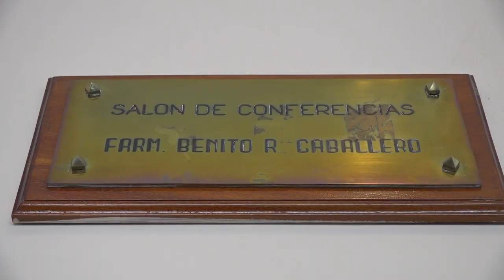El Deliberante firmó convenio con la Asociación Argentina de Consultores Políticos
En instalaciones del Colegio de Farmacéuticos de Jujuy se concretó esta mañana la firma del convenio entre el Concejo Deliberante de San Salvador de Jujuy, en la persona del concejal Gastón Millón, acompañado por la concejal Liliana Giménez y la Asociación Argentina de Consultores Políticos (ASACOP), que estuvo representado por su presidente, Maximiliano Facundo Aguiar Masuelli.

El convenio establece que se podrán desarrollar en forma conjunta proyectos de carácter formativo, académico y cultural, de interés común para ambas instituciones. También, se buscará promover acciones de cooperación directa en formación, capacitación, investigación, asesoramiento y asistencia técnica.

El convenio tiene una duración de dos años y se renovará automáticamente, teniendo las partes la posibilidad de rescindirlo con una notificación de 30 días de antelación.

Al respecto, el Concejal Gastón Millón expresó: “Es un convenio marco para poder avanzar con todo lo que puede estar vinculado al tema capacitación,  no solamente a legisladores, sino asesores o personal del Concejo Deliberante en lo que tiene que ver con la ciencia política”. Y continuó: “La idea es buscar capacitaciones o charlas a partir de esta asociación, vinculadas a lo que puede ser comunicación política,  procesos políticos, antecedentes y temas vinculados, sobre todo, en el ámbito de los legislativos”.

Por su parte, el presidente de ASACOP, Maximiliano Facundo Aguiar Masuelli, destacó que “para nosotros es un gran honor estar firmando un convenio de colaboración mutua con el Concejo Deliberante, uno de nuestros objetivos como asociación es la de generar capacitaciones, espacios de intercambio para mejorar la comunicación política, sobre todo en espacios legislativos, donde el debate es el signo o el modo en que se llevan adelante esas instituciones”.

Asimismo, añadió: “Este es un paso muy importante para trabajar con comunicación legislativa, el modo en que los Concejos Deliberantes están difundiendo la información y generando un diálogo ciudadano, este es el primer paso y seguramente se logrará un espacio compartido de trabajo institucional”, finalizó.